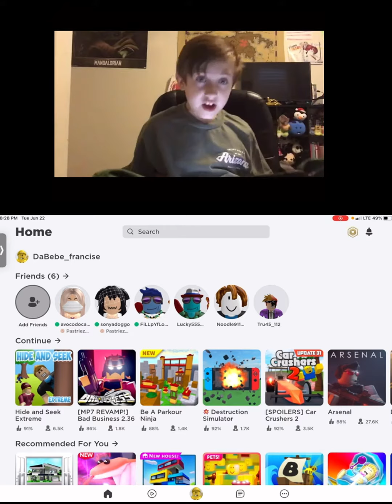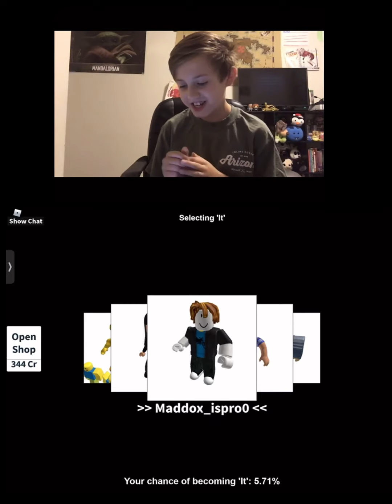Hide and Seek Roblox l With the one and only JACK!